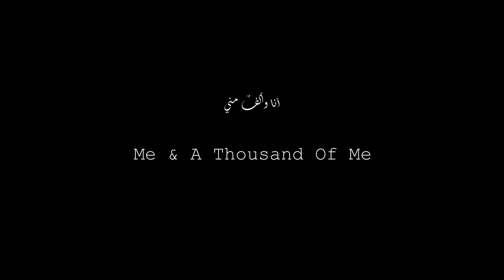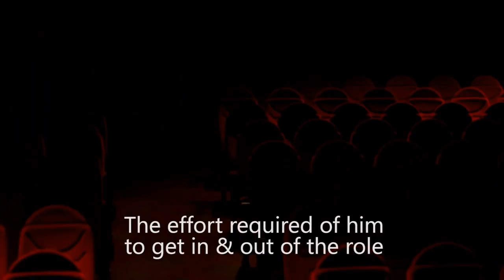الفيلم الوثائقي أنا و ألف مني